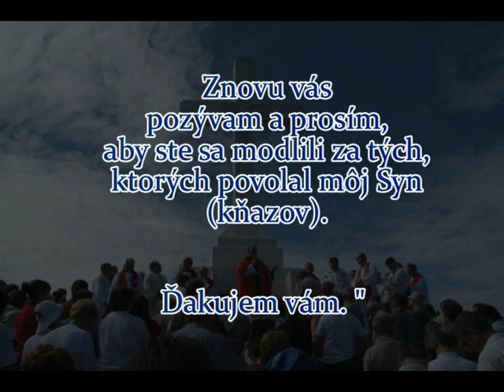Posolstvo Panny Márie Kráľovnej pokoja Mirjane,Medžugorie, 2. október 2012 -